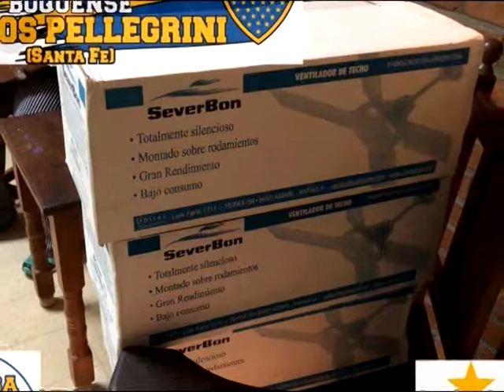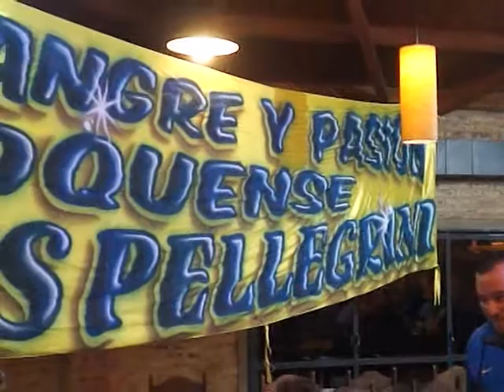Fanáticos 14T - NOTA BRUNO FERRERO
Actividades Asociación Civil Peña Sangre y Pasión Boquense de Carlos Pellegrini-